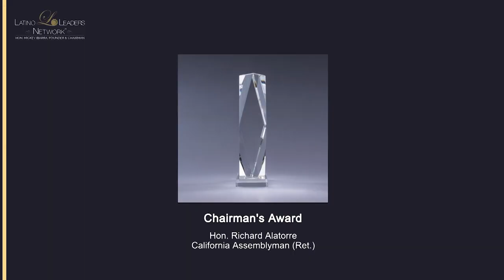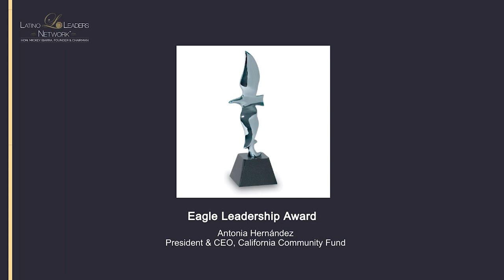63rd Latino Leaders Luncheon Series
The Latino Leaders Network will host the 63rd Latino Leaders Luncheon Series: Live from The Paramount LA on Thursday, November 12 at 12:30 p.m. PT/3:30 p.m. ET to honor Antonia Hernández, President & CEO of California Community Fund, with the Eagle Leadership Award and Hon. Richard Alatorre, former California Assemblyman, with the Chairman's Award on Facebook Live. The program, hosted by Chairman Mickey Ibarra, will be streamed live to a virtual audience from The Paramount in Los Angeles with a musical performance by Las Cafeteras.

SPEAKERS:
- Antonia Hernández, President & CEO of California Community Fund
- Hon. Richard Alatorre, former California Assemblyman
- Kevin de Leόn, Los Angeles City Councilmember & CA Sen President pro Tem Emeritus
- Mayor Eric Garcetti, City of Los Angeles
- Gloria Molina, Former member of the Los Angeles County Board of Supervisors
- Peter Villegas, Vice President and the Head of the Office of Latin Affairs, The Coca-Cola Company
- Miguel Santana, CEO, Fairplex
- Richard Xavier Corral, Interim Executive Director, United Latinx Fund

HOST:
- Chairman Mickey Ibarra, Latino Leaders Network

PARTNERS:
- United Latinx Fund, Community Partner
- LATV, Media Partner

MUSICAL PERFORMANCE
Las Cafeteras